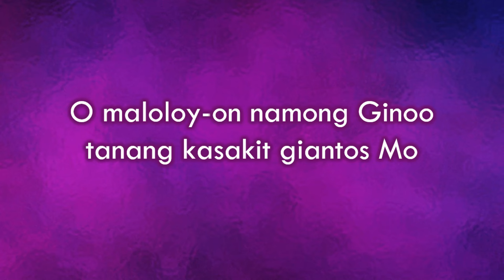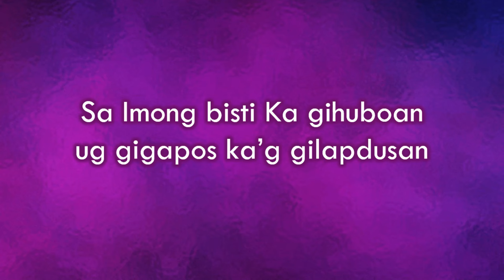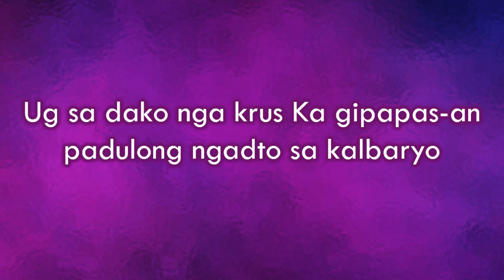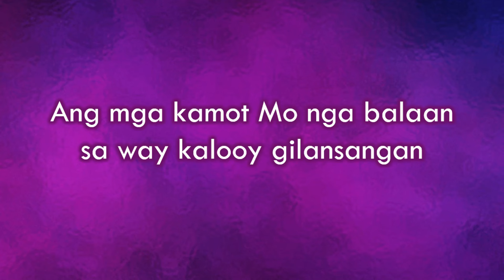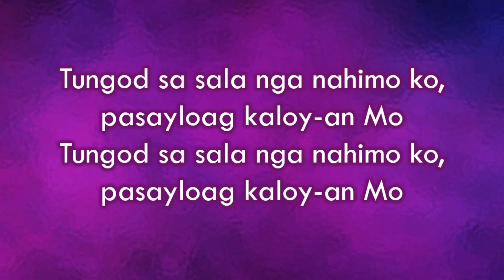O Maloloy-on Namong Ginoo - Awit sa Kwaresma - vocals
O maloloy-on Namong Ginoo

tanang kasakit giantos Mo

Tungod sa sala nga nahimo ko,
pasayloag kaloy-an Mo

Gitamparos Ka ug gilud-an
sa mga tawong tampalasan

Sa Imong bisti Ka gihuboan
ug gigapos ka’g gilapdusan

Ug sa mga tunok gipurong-purongan,
ang Imong agtang nga balaan

Ug sa dako nga krus Ka gipapas-an
padulong ngadto sa kalbaryo

Ang mga kamot Mo nga balaan
 sa way kalooy gilansangan